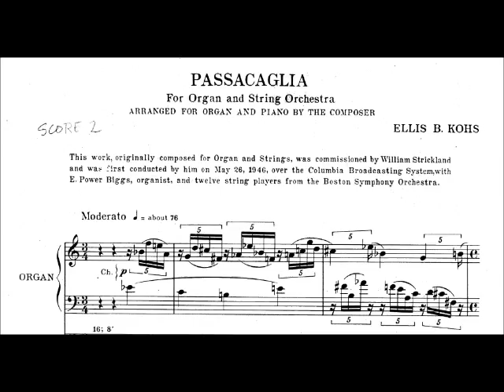Ellis B. Kohs - Passacaglia, for organ and strings, K. 11 (1946)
Performed by:
Maija Lehtonen - organ
Manfred Gräsbeck - conductor
(not sure which string orchestra is performing, the recording doesn't specify!)

From the liner notes of CRI CD 795:

The Passacaglia was commissioned for a CBS radio network program by noted organist E. Power Biggs and members of the Boston Symphony directed by William Strickland, broadcast from the Germanic Museum at Harvard University, Cambridge, Massachusetts. It was performed again several times by Mr. Biggs with the Fiedler Sinfonietta on CBS. It was chosen for performance at a John F. Kennedy Memorial Concert at Christ Church Cathedral, St. Louis, along with works by Piston (one of Kohs' composition professors), Poulenc, and Mozart (the Requiem Mass), in 1965.

The first of Kohs' compositions to employ serial techniques, these are combined with tonal procedures so as to make the work, in effect, in the key of Eb. Some of the other unusual features include the embellishment of the tones in the 'row' by passing-tones. The 'theme' itself appears only after a few introductory variations.

About the composer:
Ellis B. Kohs (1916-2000) was an American composer. He studied at San Francisco Conservatory, Julliard, and the University of Chicago. During those years, he studied composition with Bernard Wagenaar and Walter Piston and musicology with Willi Apel and Hugo Leichtentritt. Following WWII, Kohs enjoyed a long teaching career, the bulk of which was spent working at USC, where he remained on the faculty for 38 years. During this time, he wrote three textbooks, one apiece on musical theory, form, and composition. Kohs' original music has been associated with the 'neobaroque aesthetic of Hindemith' and described as 'harmonically dissonant, largely contrapuntal, [employing] Bartokian asymmetric rhythms and variable meters, with structure clearly defined and pellucid texture. For the most part, his writing generates power but it is also capable of meditative repose and lyrical eloquence. When, on occasion, he employs the twelve-tone system, he modifies it radically to meet the demands of the composition at hand, often using the row as a motivically unifying element' (D. Ewan, 1962).

The music presented on this channel is exclusively dedicated to divulgation purposes and not commercial. If someone, for any reason, would deem that a video appearing in this channel violates the copyright, please inform us immediately before you submit a claim to Youtube, and it will be our care to remove immediately the video accordingly. Thank you.